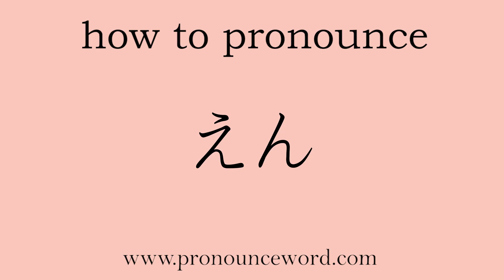how to pronounce Yen in japanese.Learn Japanese Pronunciation.Learn えん .correctly.